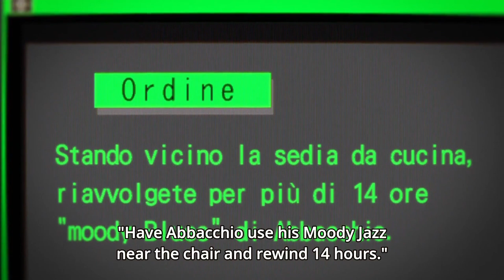JoJo's Bizarre Adventure Seasonn 5 Best Fights #12 || ジョジョの奇妙な冒険 黄金の風 最高の戦い - Golden Wind